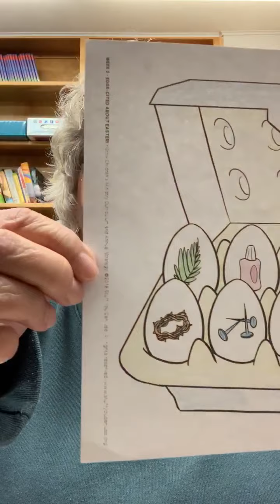First Kids Easter MWM